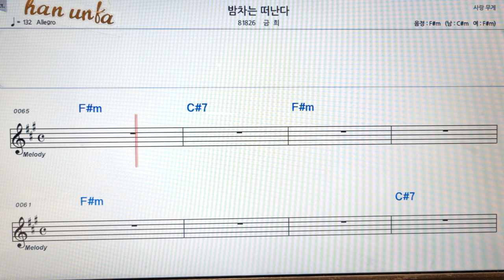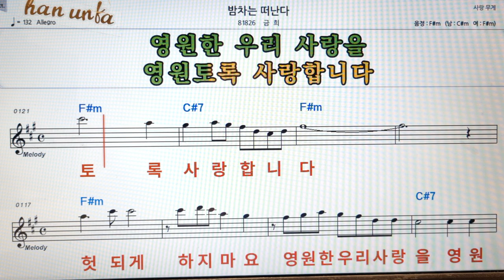밤차는 떠난다/금희👍노래 반주, 코드 악보,가라오케💋Karaoke*Sheet Music*Chord*MR